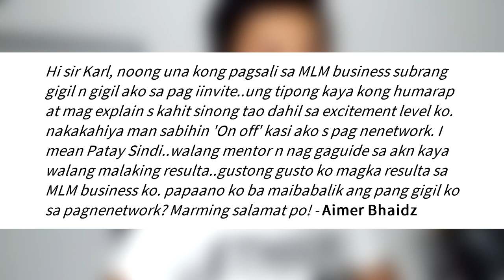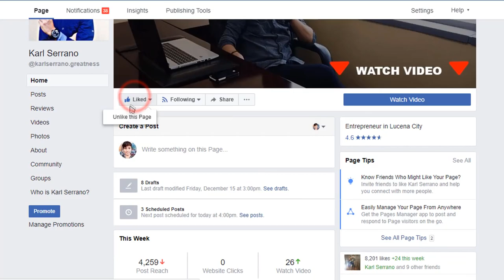Burnout sa business? Paano ibalik ang gigil sa networking?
Burnout sa business? Paano ibalik ang gigil? Pag usapan natin sa video na ito.